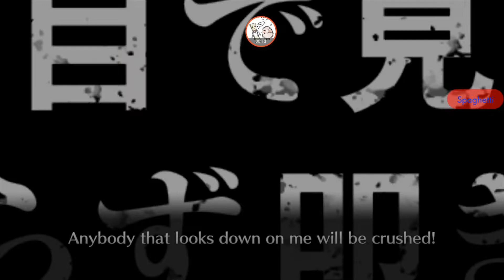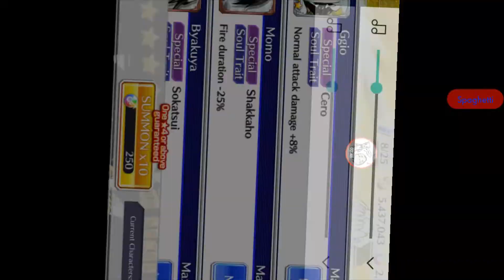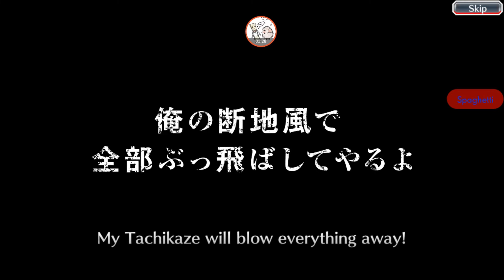Day 13: Spending over 2.4k Orbs, and First Resurrection \\ Brave Souls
2:06 - Resurrection
4:51 - 5 Star Single Summon
10:50 - 5 Star x10 Multi Summons (start point)